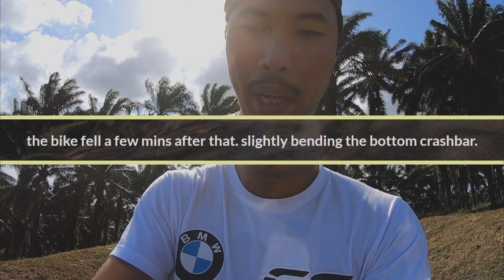Kampung Oren Offroad Trail | Part 1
First time in here with my riding buddy.

Bike - 2016 R1200GSA
Cam - GoPro 7